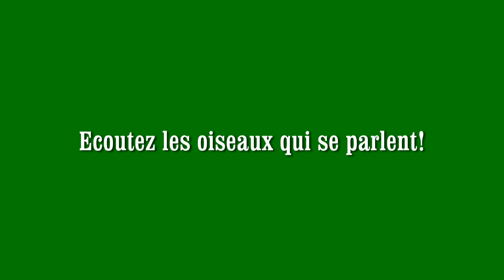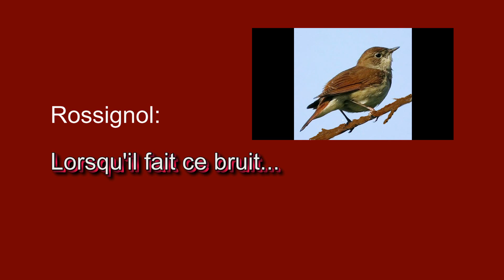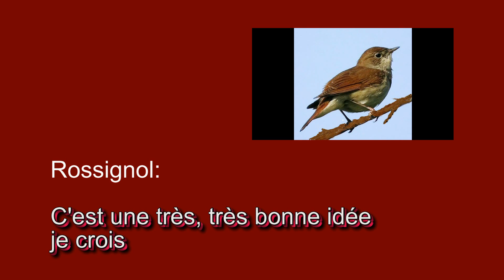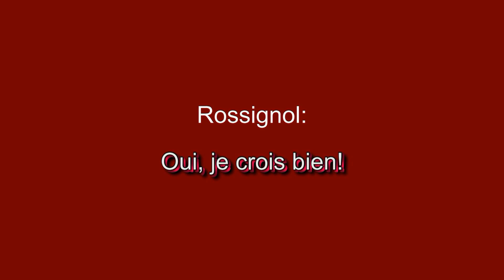Les oiseaux se parlent1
En écoutant le chant de quelques  oiseaux, on pourait les comprendre!!!